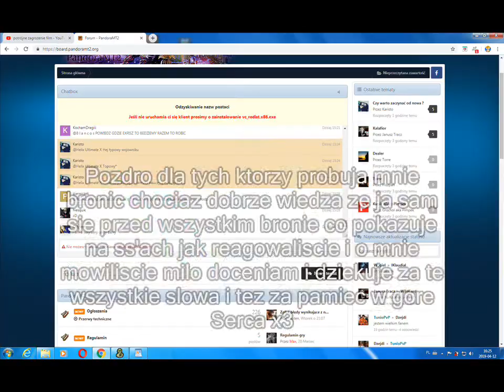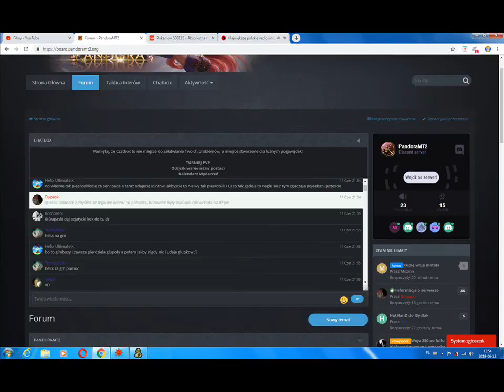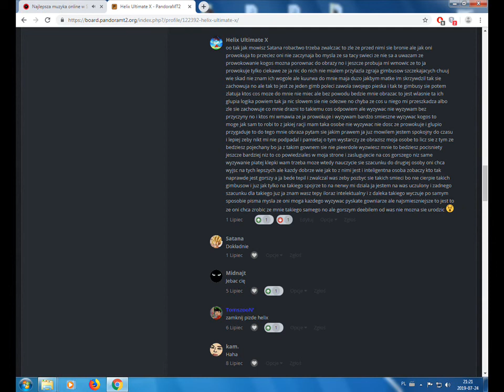PandoraMT2 - Strzelaja do mnie jestem w tarapatach!!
zabawa nadeszla z obydwoch stron tak wystrzalowo no a jakby inaczej bo z Helixem zawsze jest wesolo i smiechuwasnie serdecznie polecam zabawny odcineczek w moim wykonaniu co jest pewne ze pojawi sie usmiech na waszej twarzy po zobaczeniu ja jak z czyms niespodziewanym wystrzele to nie wiadomo jak smieszne moze byc dlatego po mnie niczego nie mozna sie spodziewac ale przewaznie staram sie zeby bylo na wesolo a z tym filmikiem to az nie moglem ze smiechu przy tworzeniu jak pod biurko wlatywalem no i z tego ze tak to obmyslilem zeby bylo smiesznie bo zarty musza byc nie jestem takim ponurakiem jak hejter burakiem z smutnym zyciem dlatego probuje jakos tam was rozbawic i uszczesliwic jajcarz jest przed wami otworem i zawsze jest w gotowosci i zawsze na wlasciwych torach ja wiem ze zarazam tez smiechem dlatego dziele sie z wami tym moim humorem rozsmieszajac innych no zarty na poziomie nie powiem dodam ze przy tworzeniu filmiku sprawialo mi to taka radosc i juz smiejac sie z siebie ze tak to zabawnie wyszlo i przez takie cos juz humor na caly dzien przez taki jeden incydent jak nagranie fragmentu chowajac sie pod biurko i to juz bylo to dlatego to jest tez klucz do szczescia "nagrywanie tworzenie" na poczatku tez jakos przyszlo mi do glowy ze z tym wystrzalem bo filmik ogolnie jest o wystrzeliwaniu z armaty w moja strone a ja poszedlem innym kierunkiem i na poczatku jest urywek smieszny jak zamienilem to z czyms innym i ze to tak swietnie zagralo ze soba z tym wybuchem w moim wykonaniu no jaja musza byc bo bez jaj nie ma nic ;D